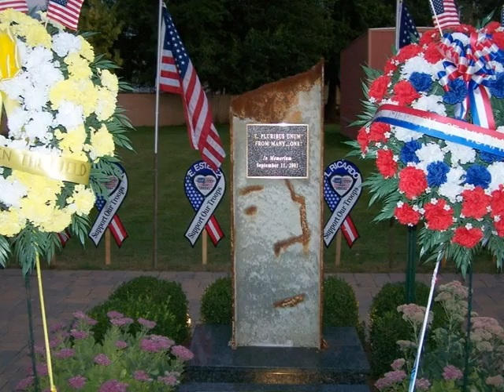Moonachie Fire & EMS Side Show